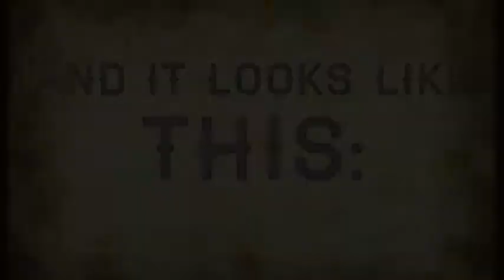Slow Food Chicago Pig Roast 2013 (Short)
Every year, Slow Food Chicago hosts a pig roast featuring fairly, locally raised pig; pork creations from the best chefs in Chicagoland; and amazin craft beer and cider.  Here's a look at 2013...